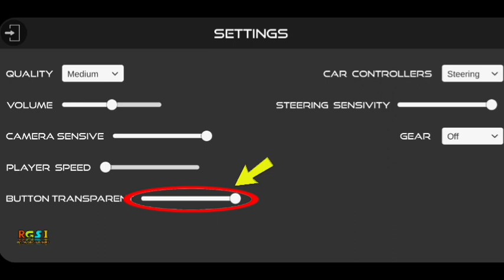Camera Angel Adjuster Button Hide! 😍 Secret Trick 🤫 Indian Cars Simulator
"ʜᴇʏ ɢᴜʏs ᴡʜᴀᴛs ᴜᴘ ᴡᴇʟᴄᴏᴍᴇ ʙᴀᴄᴋ ᴛᴏ ʀᴅ's ɢᴀᴍɪɴɢ sᴛᴜᴅɪᴏ ɪɴᴅɪᴀɴ"

How To Hide Button In Indian Cars simulator